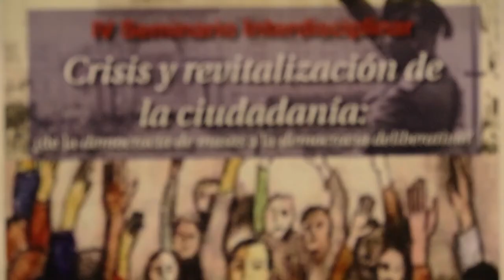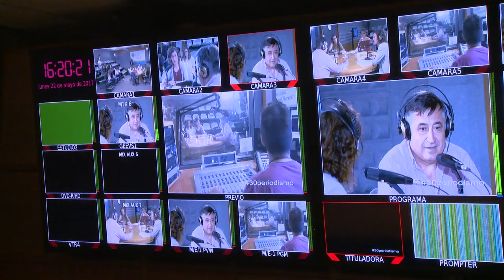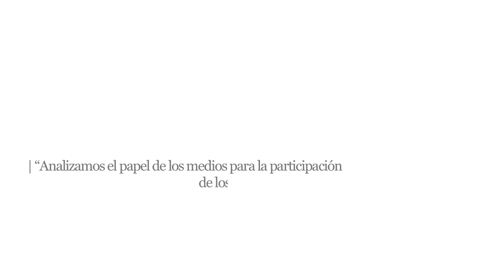Ciencia con Conciencia, Hugo Aznar, Grupo Democracia deliberativa, comunicación y ciudadanía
El derecho de acceso de los ciudadanos a los medios de comunicación es esencial para contribuir una democracia más participativa. El profesor de la CEU UCH Hugo Aznar, investigador principal del Grupo Democracia deliberativa, comunicación y ciudadanía nos explica los mecanismos legales y deontológicos que favorecen esta participación de los ciudadanos en los medios y sus posibilidades de desarrollo, abordadas en el Congreso EDIC que este grupo organiza.